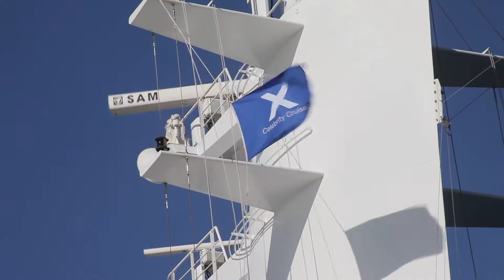Celebrity Solstice Crosses the Pacific - Part 2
Celebrity Solstice sailed from Honolulu to Sydney via French Polynesia and New Zealand from October 6-22, 2013. This video contrasts the vibrant city of Auckland with the peaceful Bay of Islands in the North Island. The ship anchored in the bay and passengers were ferried by tender to Paihia. From there a small commuter ferry took us across to Russell, a delightful village with a colourful history.